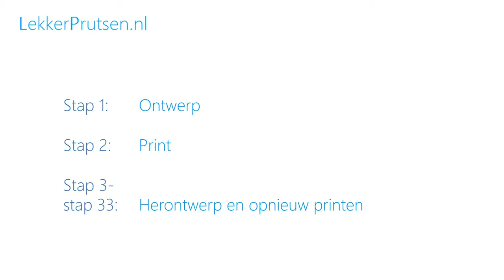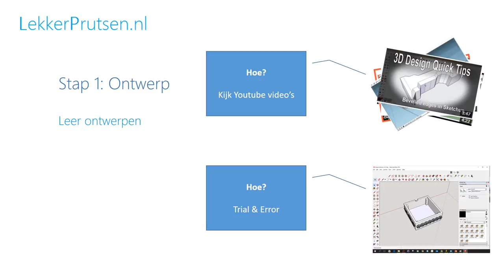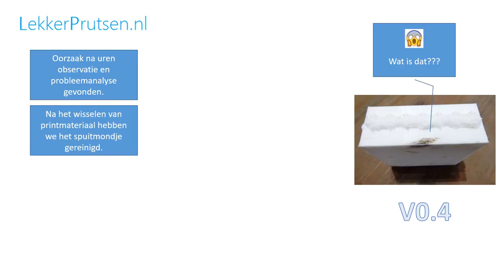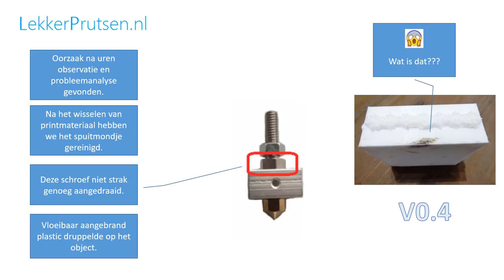Leerproces 3D printen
Je leest het vaak: de leercurve van 3D printen is steil. Met andere woorden: het kost veel moeite om het goed onder de knie te krijgen. Er zijn veel factoren waar je rekening mee moet houden. Deze video illustreert ons leerproces...